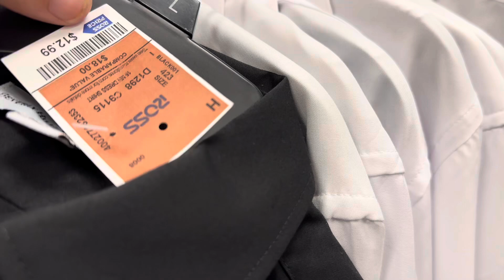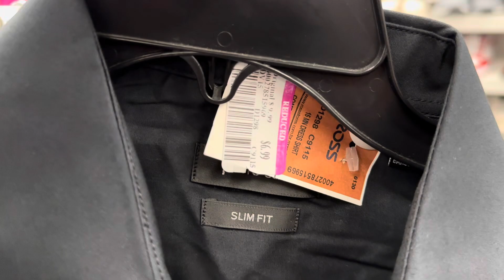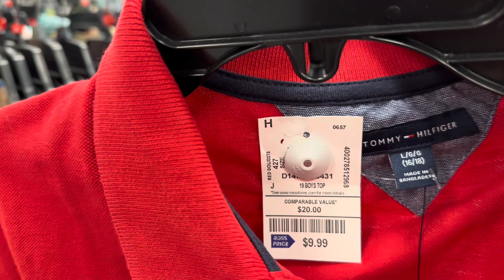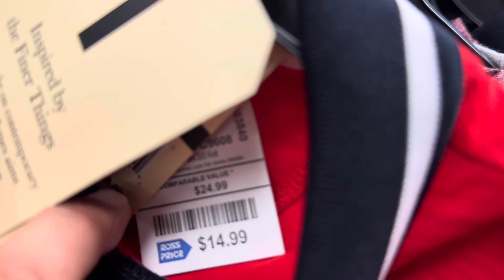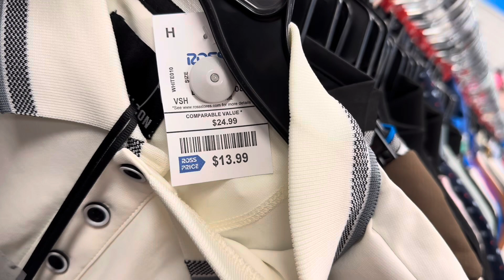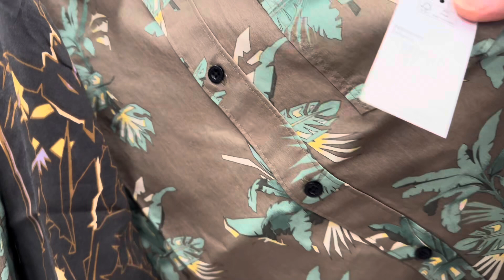Gross Store. Big Sale up to 80%off. Đồ Hiệu Giá Rẻ Quá, xem label từ $ 69 giảm còn $13.99